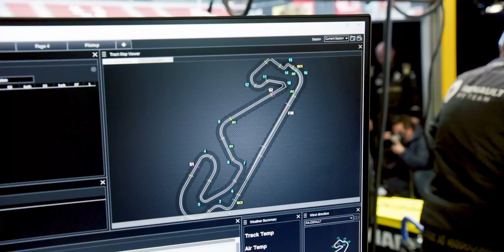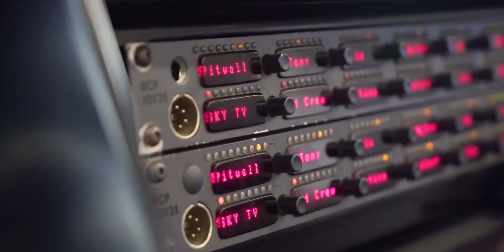Ricciardo Will Regret It - F1 NEWS 4K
0:00 News #1
News #2
News #3

Equipment:
- Laptop: Microsoft Surface Pro 6
- Mic: Samson G-Track Pro
- Editor: Davinci Resolve 16